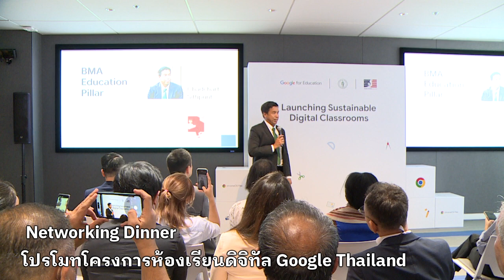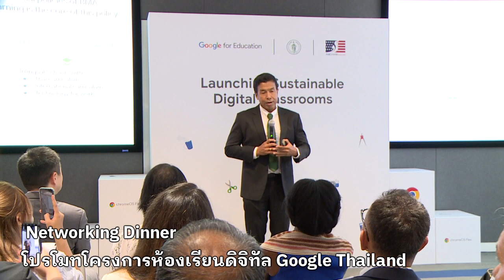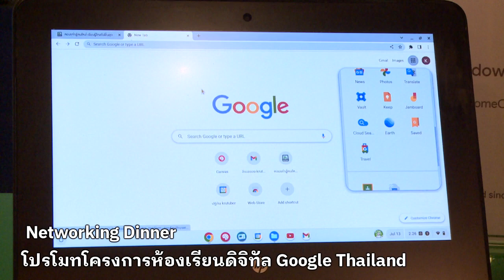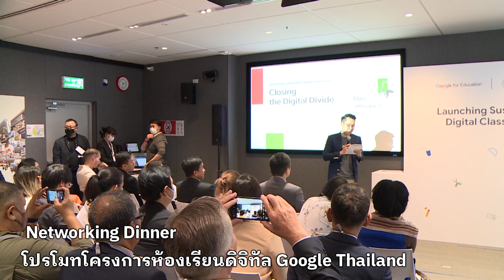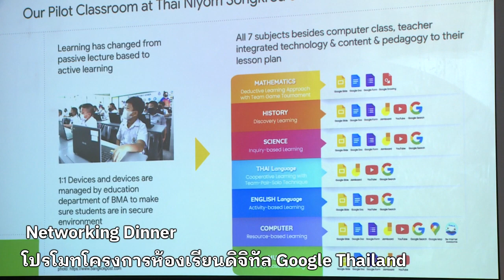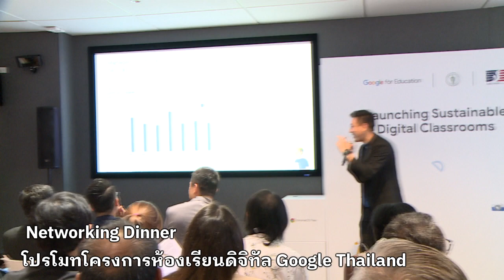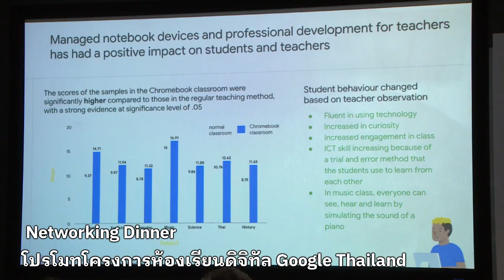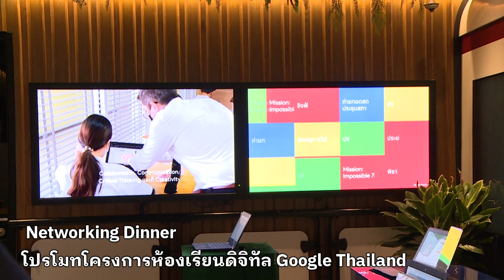ผว.ชัชชาติ รผว.ศานนท์ร่วมงานNetworkingDinnerเพื่อโปรโมทโครงการห้องเรียนดิจิทัลสำนักงานGoogleThailand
ส่งมอบคอมพิวเตอร์เก่าร่วมพัฒนาการศึกษาสู่ห้องเรียนดิจิทัลให้โรงเรียนสังกัด กทม.

(13 ก.ค. 66) นายชัชชาติ สิทธิพันธุ์ ผู้ว่าราชการกรุงเทพมหานคร พร้อมด้วย นายศานนท์ หวังสร้างบุญ รองผู้ว่าราชการกรุงเทพมหานคร รับมอบคอมพิวเตอร์ในโครงการ “ปันน้ำใจให้น้องเรียนรู้” และโครงการห้องเรียนดิจิทัล Active Learning ให้แก่โรงเรียนในสังกัดกรุงเทพมหานคร จำนวน 300 เครื่อง จาก บริษัท แดวานซ์ อินโฟร์ เซอร์วิส จำกัด (มหาชน) (AIS) และ บริษัท เงินติดล้อ จำกัด (มหาชน) ในการจัดงาน Networking Dinner เพื่อโปรโมทโครงการห้องเรียนดิจิทัล ณ สำนักงาน Google Thailand ชั้น 16 อาคาร Park Ventures ถนนวิทยุ เขตปทุมวัน โดยมี นายไมค์ จิตติวาณิชย์ ผู้อำนวยการฝ่ายการตลาดด้านแบรด์ Google ประจำภูมิภาคเอเชียตะวันออกเฉียงใต้ นางสาวอรกัญญา พิบูลธรรม ประธานหอการค้าอเมริกันในประเทศไทย Mr. Tim Paolini Head, ChromeOS Flex APAC, Google และผู้เกี่ยวข้อง ร่วมงาน

ผู้ว่าราชการกรุงเทพมหานคร กล่าวในหัวข้อ BMA Education Pillar Overview สรุปโดยรวมว่า การพัฒนาคุณภาพการศึกษาและสาธารณสุขเป็นสองมิติที่สำคัญที่สุดในการพัฒนาคุณภาพชีวิตของคนในกรุงเทพฯ โครงการรับบริจาคคอมพิวเตอร์จากประชาชนและภาคเอกชนมาเป็นคอมพิวเตอร์สำหรับการเรียนรู้ของเด็ก ๆ ในโรงเรียนสังกัดกรุงเทพมหานคร เป็นแนวทางที่เป็นประโยชน์ทั้งผู้รับและผู้ให้ นอกจากผู้บริจาคจะได้ลดขยะอิเล็กทรอนิกส์จากคอมพิวเตอร์ในองค์กรแล้วยังสามารถส่งต่อคอมพิวเตอร์เก่าที่มีอายุการใช้งาน 3-5 ปี มาปรับใช้ให้เพียงพอกับจำนวนนักเรียนเพื่อใช้เป็นเครื่องมือการเรียนรู้ในทุกวิชา และครูสามารถจัดการเรียนการสอนแบบ Active Learning มีการนำเทคโนโลยีเข้ามาใช้มากขึ้น พร้อมส่งเสริมให้มีการเรียนรู้ทักษะดิจิทัลและสามารถนำไปต่อยอดการทำงานในอนาคตได้อีกด้วย

ผู้ว่าฯ ชัชชาติ กล่าวด้วยว่า กรุงเทพมหานครมีโรงเรียนในสังกัด 437 โรงเรียน มีนักเรียนทั้งหมดประมาณ 250,000 คน วันนี้กรุงเทพมหานคร ได้ร่วมมือกับ Google และหอการค้าอเมริกันในประเทศไทย ต่อยอดความฝันด้วยการเชิญชวนประชาชนแ ละองค์กรภาคเอกชนต่าง ๆ มาร่วมกันบริจาคคอมพิวเตอร์เก่าเพื่อนำกลับมาใช้ในการศึกษา ซึ่งเป็นการใช้ทรัพยากรที่คุ้มค่า เพื่อบรรลุสู่เป้าหมายทั้งด้านความยั่งยืนทางดิจิทัล (digital sustainability) และช่วยลดขยะอิเล็กทรอนิกส์ได้อย่างยั่งยืนด้วย